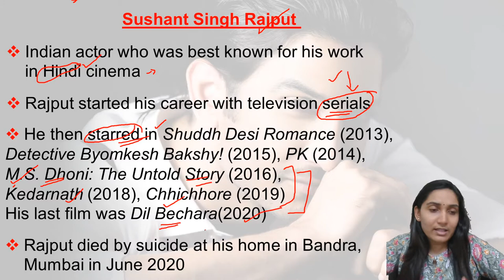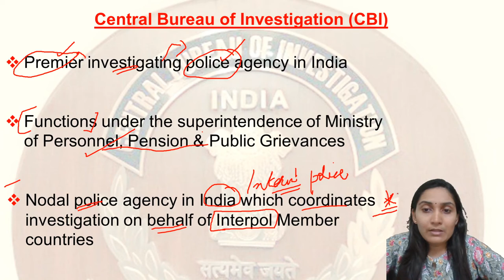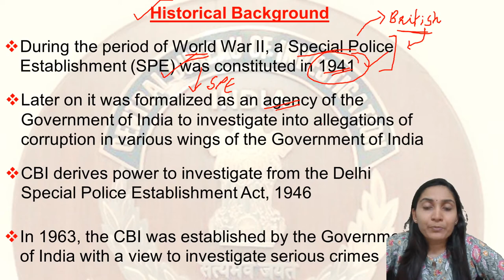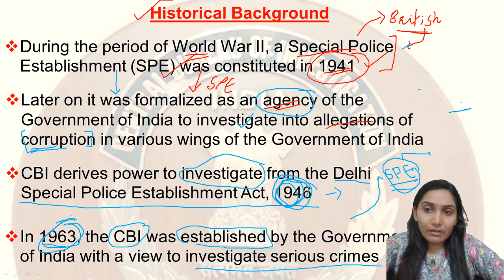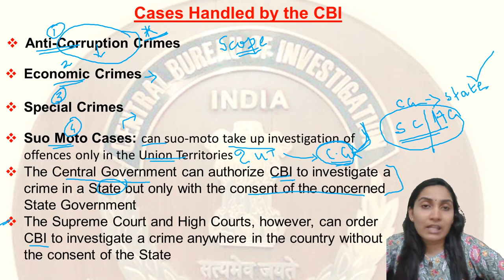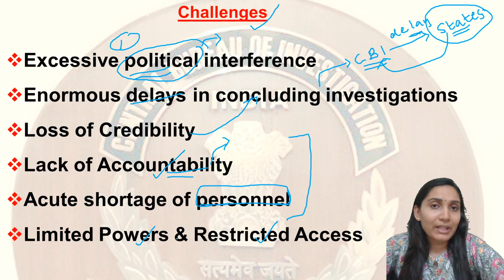Sushant Singh Rajput Case Probe CBI